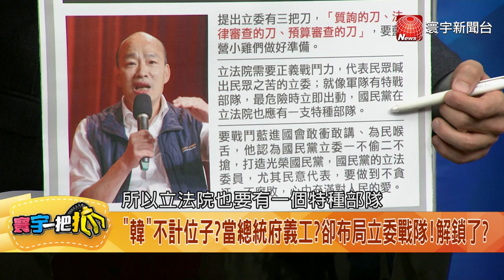接副主席、列不分區？ 韓國瑜放眼黨魁大位？ 20231012【寰宇一把抓】P3 ｜@catchyoureye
明明白白"韓"的心 渴望一份"真權位"?"他"再戰江湖?
得韓國瑜者得天下?"桶箍"尚未促成 藍先內耗茶壺風暴?
"韓國瑜"持續活躍!褪去令狐冲的瀟洒自如...令箭蓄勢?
"韓"不計位子?當總統府義工?卻布局立委戰隊!解鎖了?
這一局捨"我"其誰?韓心中盤算的大我與小我?放遠2028?
戰鬥藍架舞台!"韓"字字珠璣!三刀立委!教戰兼練兵?謀?
侯韓之間?魚幫水.水幫魚?侯民調拉抬.韓不分區第一!
"桶箍"韓國瑜列首席?下一步立院龍頭?望2028?直攻山頭?
"朱"隊友驚爆!"副主席"是韓國瑜主動要的?談幾個月了...
"副主席"陰謀論?朱立倫不忍都說了:數月前韓主動提...
藍白合風雨前行...國民黨對內又自爆?韓不計位子是假象?
韓國瑜陽謀?朱立倫陰謀?侯友宜選情?賴清德笑等勝利?詭!
韓國瑜.柯文哲情深深雨濛濛?拉韓搶深藍票 算得精?